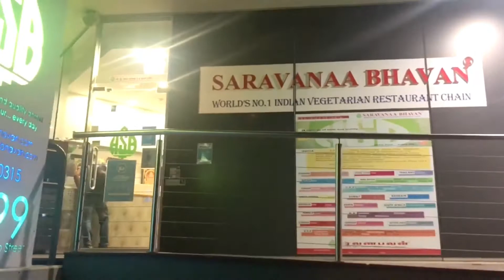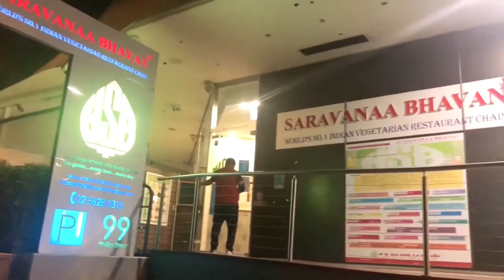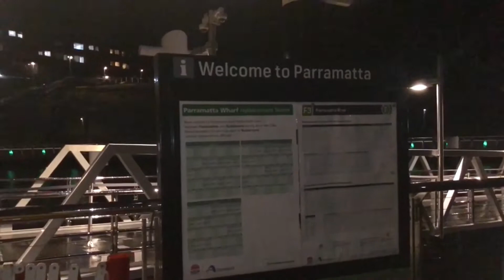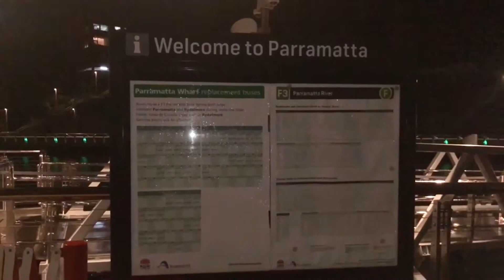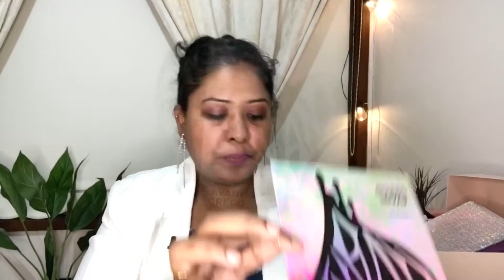An Evening Outing/Saravana Bhavan Sydney/Charlotte Tilburry Amazing Amal & Morphe Avani Palette Haul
In this video you are going to watch an family evening outing in Parramatta River with some Bhajji platter from Saravana Bhavan Platter, Sydney. Also an haul and swatch of charlottetilburry amazingamal lipstick and avanigregg morphe eyeshadow palette.